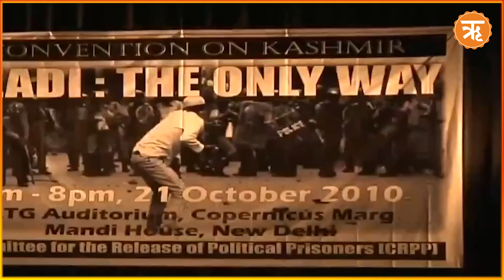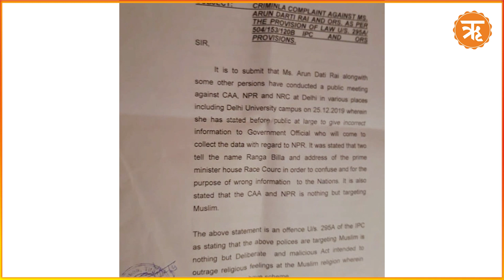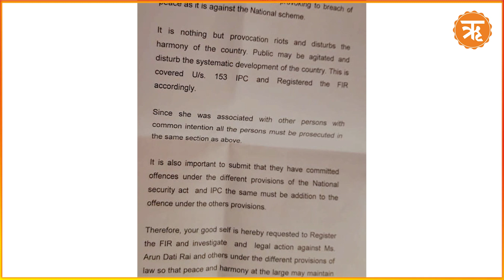14 साल बाद अरुंधति रॉय पर चलेगा मुकदमा, देश विरोधी भाषण से जुड़ा मामला | Ritam Hindi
दिल्ली एलजी वीके सक्सेना ने शुक्रवार (14 जून) को लेखिका अरुंधति रॉय और कश्मीर केंद्रीय विश्वविद्यालय में अंतरराष्ट्रीय कानून के पूर्व प्रोफेसर डॉ. शेख शौकत हुसैन के खिलाफ कश्मीर पर उनकी टिप्पणियों को लेकर 2010 में दर्ज एक मामले में आतंकवाद विरोधी कानून, गैरकानूनी गतिविधियां (रोकथाम) अधिनियम (UAPA) के तहत मुकदमा चलाने की मंजूरी दी है।